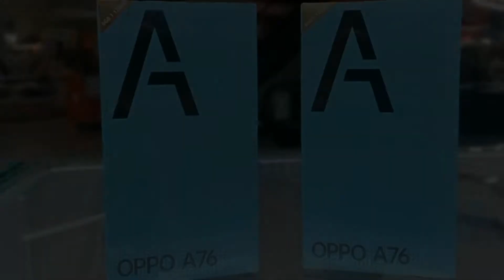OPPO A76 - Launched || Design & Full Specs || Price in India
OPPO is going to launch their next smartphones OPPO A76 soon. In this video, we are going to checkout OPPO A76 specs and features. we will talk about OPPO A76  performance, OPPO A76  camera, OPPO A76 display, design, battery and OPPO A76 launch date in India. We will also talk about OPPO A76 official details and OPPO A76 price in India. If you want to check out OPPO A76 official video and OPPO A76 unboxing, you will find it here. You will also get details about OPPO A76 review and hands on

OPPO A76

Display
Size
6.56 inch HD 90Hz
Resolution
1600 x 720 Pixel
Aspect Ratio
20:9
Corning -

Camera
Dual Rear Camera
13 + 2  MP
Front Camera
8 MP

RAM
6/8 GB
ROM
128 GB
SD Card
Yes

Processor
CPU
2.2 GHz Octa -core
Chipset
Snpadragon 680
OS
Android 11
GPU
Adreno 610

Battery
Charger
33w Fast Charging
Battery Size
Li-Po 5000mAh